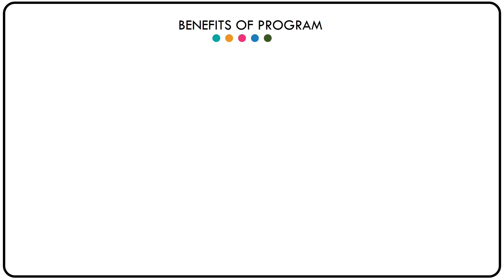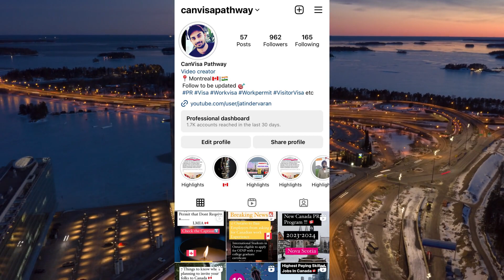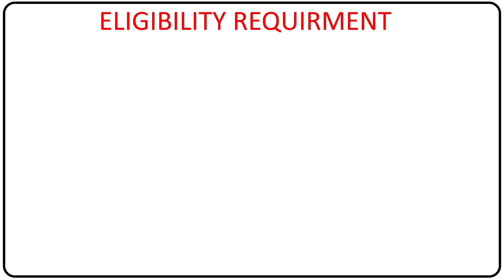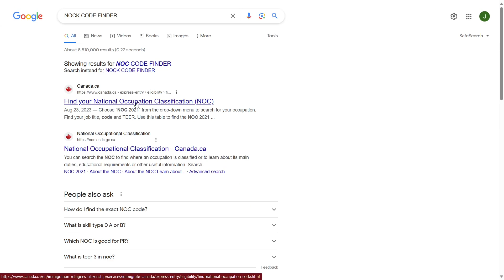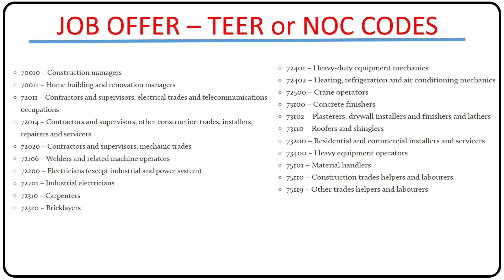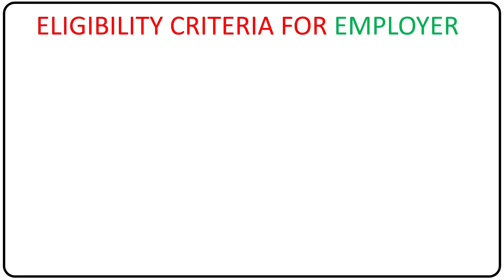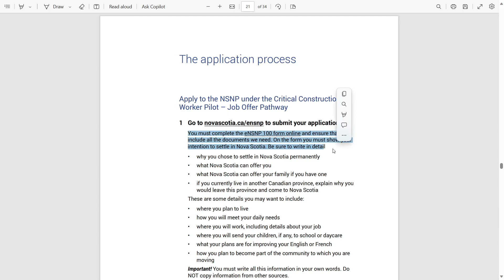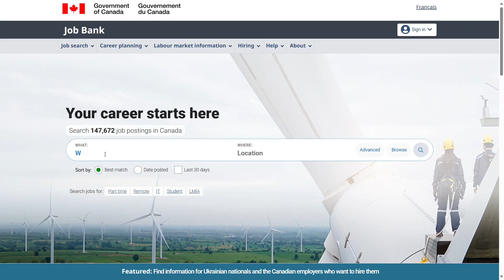No CRS , No ECA | CLB 4 or 5 | Age 21-55 | No Fee | Nova Scotia Critical Construction Worker PNP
In this video, I have explained in detail New PR pathway program launched by Province of Nova Scotia- Nova Scotia Critical construction worker pilot program.  I have described top websites to find job in Nova Scotia. I have shared different jobs NOC available under this program. How to find job in Nova Scotia, How to get PR in Nova Scotia. Move to Canada for free, you do not require any LMIA under this program. Construction worker PR in canada

Video Highlights
Nova Scotia Critical Construction worker Pilot
Jobs available in Nova scotia
Nova Scotia free work permit
How to move to canada without LMIA